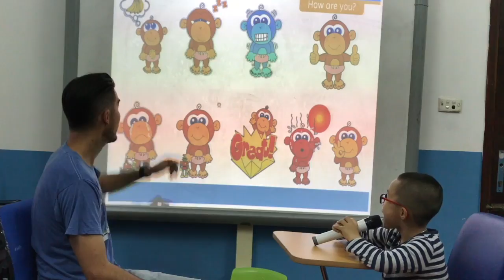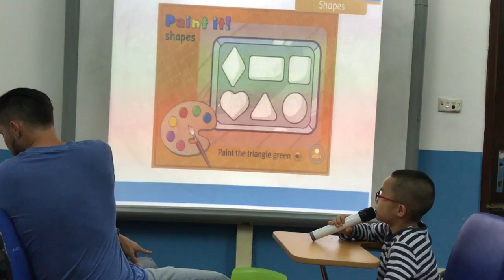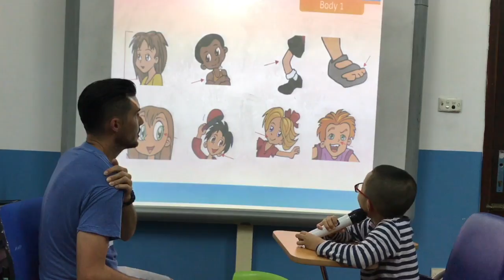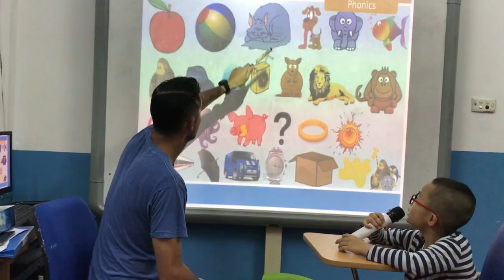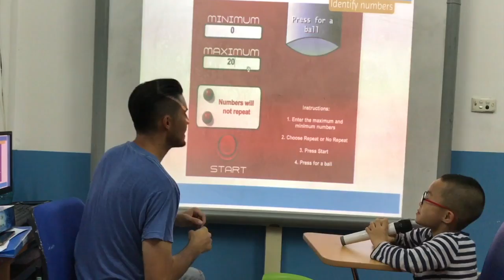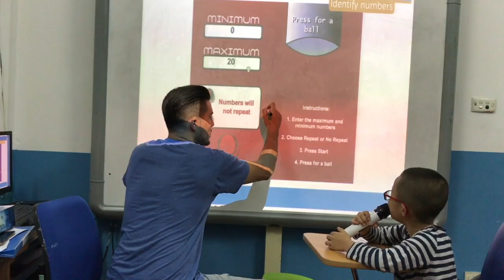Canadian English Council - Test in Mar 2017 - Hoàng Nam